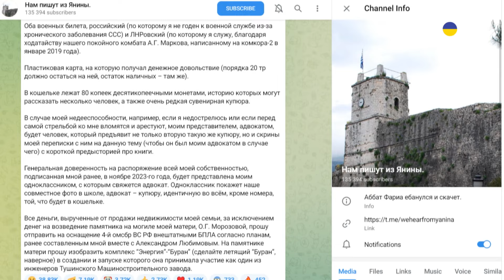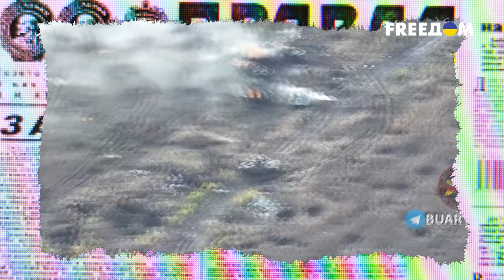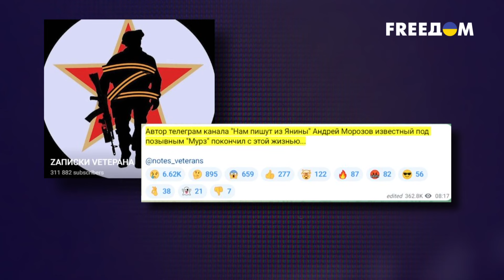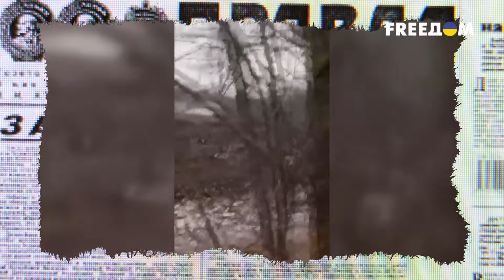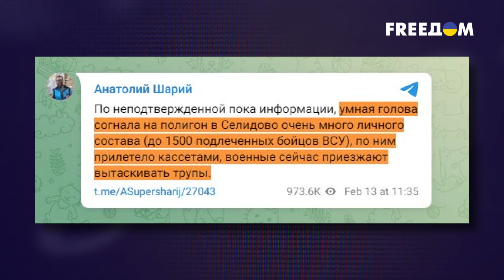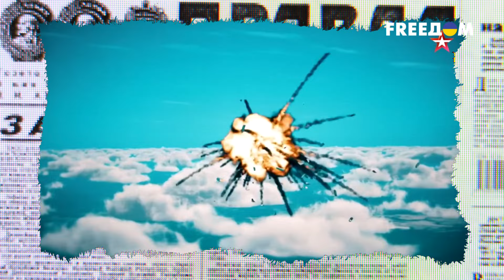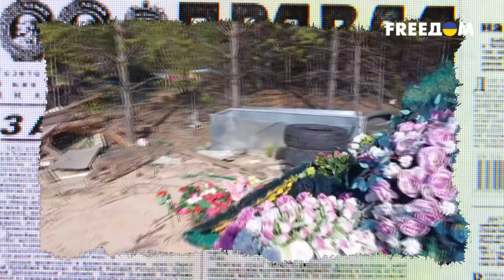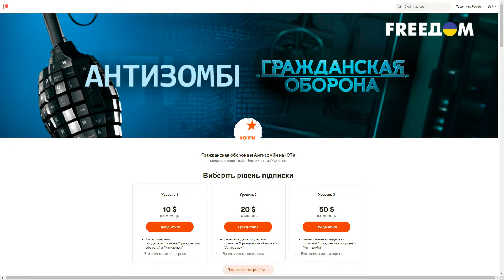СКАНДАЛ ГОДА в Кремле! Соловьев работает на Украину?! | Антизомби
На протяжении многих лет в своих программах мы, мягко говоря, не лучшим образом отзывались о некоторых российских пропагандистах. То есть бывает враг, которого ты можешь ненавидеть, но при этом уважать.  А есть те, кто вызывает даже не ненависть, а скорее брезгливость. Скажем, кривляка Соловьев и, не самая мытая хабалка Витязева, классические тому примеры…